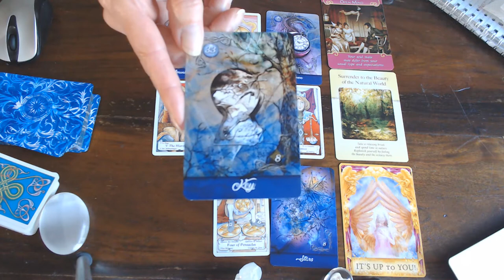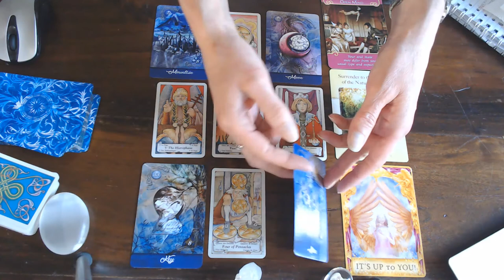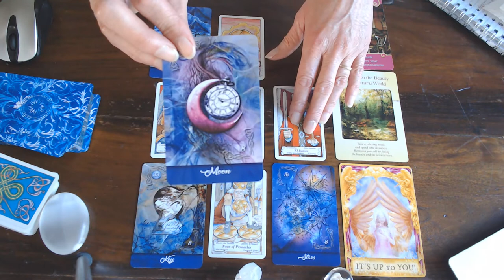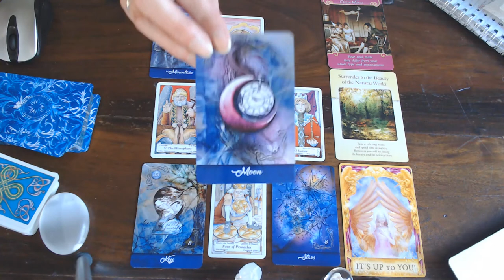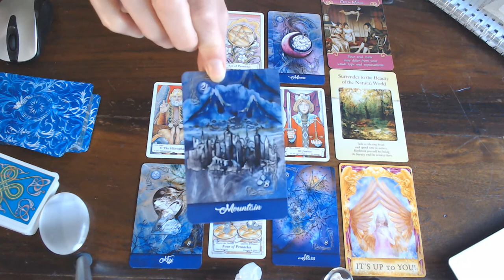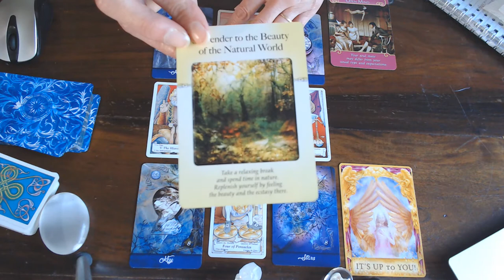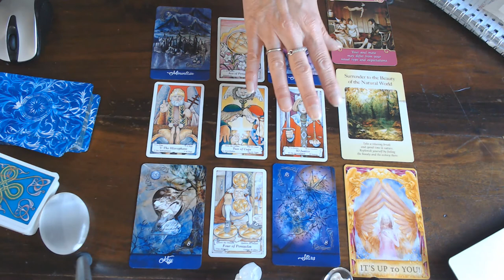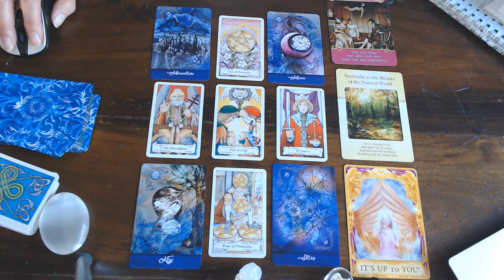SCORPIO ROMANCE READING JULY 2020/OPEN UP & BE CREATIVE!YOU HOLD THE KEY TO THE NEW!